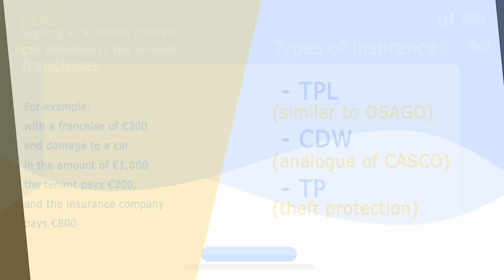HOW TO RENT A CAR IN TURKEY | TURK.ESTATE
Many people cannot imagine life without a car. But what to do if you came to Turkey for a short time or just moved on the basis of permanent residence and have not yet managed to solve the transport issue? In this case, short-term and long-term car rental will come in handy. You can find out where and how to rent a car, what documents and driving experience are required, what types of insurance you must have, in our new video!

TURK ESTATE - make your dreams come true: live by the sea now!

So, let's start with the driver's age: having a driver's license, a passport and the amount needed to pay is not always enough. For example, the popular Green Motion car rental service provides cars to drivers aged 20 to 85 years. Circular Car Hire is more demanding – from 25 to 65 years old.
Minimum driving experience requirements range from 2 to 3 years. As for driving licenses, in 2022 the situation is as follows: if the national certificate contains data in Latin, it is suitable for driving in Turkey.

If the data in it is indicated only in the language of the country of issue (for example, in Russian), then you need to take care of obtaining international rights in advance. The easiest way to rent a car is from the Avis, Hertz and Sixt counters at airports. However, this method is the most expensive.
More favorable conditions can be offered by local companies (Sky Car, Cizgi, etc.), for example – the difference in rental prices between Avis and Cizgi can be up to two times in favor of the latter.

The most correct way is to book a car in advance on the website of the relevant service, such as LocalRent or Cizgi: this way you will have much more choice, and the cost will be lower. LocalRent, for example, still accepts credit cards from Russian banks. The longer the car rental period, the lower the cost per rental day.

Prices for additional services:
- add a second driver €2-12/day
- rental of a child seat / booster from €3.5/day

When renting a car in a reliable company, the price will include all the necessary types of insurance:
- TPL (similar to OSAGO)
- CDW (analogue of CASCO)
- TP (theft protection)

Attention: when applying for insurance, there is a FRANCHISE – the amount to which the client's participation in compensation for damages in case of an accident is limited.
For example, with a franchise of €200 and damage to a car in the amount of €1,000, the tenant pays €200, and the insurance company pays €800. AI-92 fuel is practically not found in Turkey, for refueling with 95th gasoline at dispensers you need a “pistol” with a red handle, for refueling with 98th – with a green one.